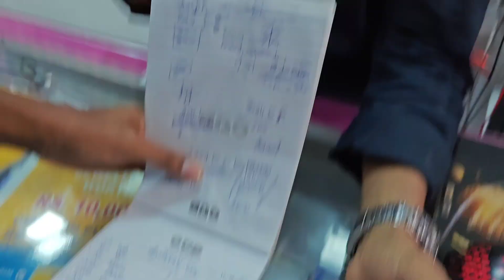Dussehra 2024 Ravan Dahan Special Vlog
Hey guyss welcome back to the channel.

This video is all about Dussehra Ravan Dahan.

U guys can also check my other videos too.